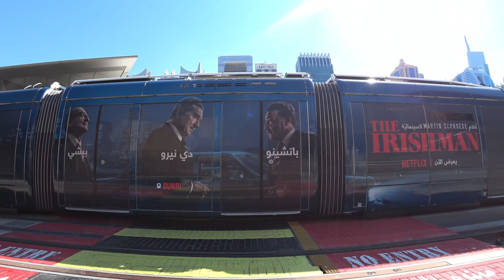مارينا مول و شاطىء جي بي ار - دبي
Marina Mall & JBR Beach - Dubai